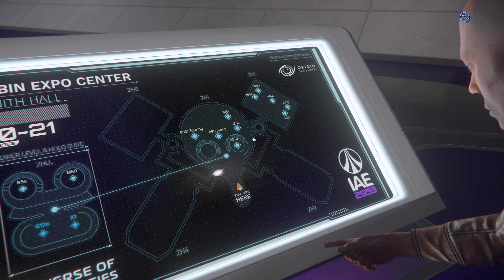Star Citizen Origin Jumpworks İncelemesi, Performans & Alım Tavsiyeleri!